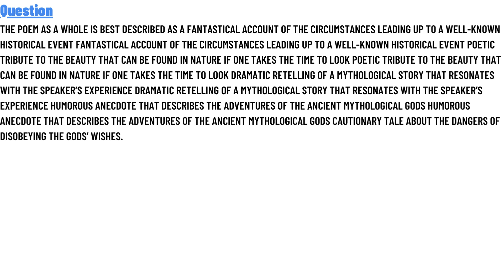The poem as a whole is best described as a fantastical account of the circumstances leading up to